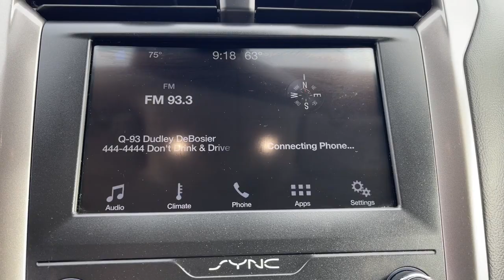2019 Ford Fusion Thibodaux, Schriever, Houma, Napoleonville, Raceland 24026A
Magnetic Used 2019 Ford Fusion SE available in Thibodaux, Louisiana at Dantin CHevrolet. Servicing the Schriever, Houma, Napoleonville, Raceland, LA area.

#{MAKE}
#{MODEL}
2019 Ford Fusion SE - Stock#: 24026A

Dantin Chevrolet
644 W Main St

Recent Arrival!brbrCARFAX One-Owner. Clean CARFAX. 23/34 City/Highway MPGbrbrMagnetic Ford Fusion SE FWD Equipment Group 150A.brEquipment Group 150A 4-Wheel Disc Brakes 6 Speakers ABS brakes Air Conditioning Alloy wheels AM/FM radio: SiriusXM AppLink/Apple CarPlay and Android Auto Auto High-beam Headlights Auto Stop-Start Technology Auto-dimming Rear-View mirror Automatic temperature control Brake assist Bumpers: body-color Cloth Front Bucket Seats Compass Delay-off headlights Driver door bin Driver vanity mirror Dual front impact airbags Dual front side impact airbags Electronic Stability Control Emergency communication system: 911 Assist Exterior Parking Camera Rear Four wheel independent suspension Front anti-roll bar Front Bucket Seats Front Center Armrest Front dual zone A/C Front reading lights Fully automatic headlights Illuminated entry Knee airbag Lane Departure Warning System Low tire pressure warning Occupant sensing airbag Outside temperature display Overhead airbag Overhead console Panic alarm Passenger door bin Passenger vanity mirror Power door mirrors Power driver seat Power passenger seat Power steering Power windows Radio data system Radio: AM/FM/MP3 Stereo Rain sensing wipers Rear anti-roll bar Rear Parking Sensors Rear reading lights Rear seat center armrest Rear window defroster Remote keyless entry Security system SiriusXM Radio Speed control Speed-sensing steering Speed-Sensitive Wipers Split folding rear seat Steering wheel mounted audio controls SYNC 3 Communications & Entertainment System Tachometer Telescoping steering wheel Tilt steering wheel Traction control Trip computer Variably intermittent wipers and Wheels: 17 Sparkle Silver-Painted Aluminum.brAwards:br * JD Power Initial Quality Study (IQS)brbrbrDantin Chevrolet of Thibodaux is the best place to find a new Chevrolet Used car Truck and SUV in the Louisiana area. Our staff is ready to help you with your purchasing or financing options. We offer Service Contracts and competitive rates! Let us help you answer the question of what is my trade worth. Come see us at Dantin Chevrolet at 644 West Main Street Thibodaux LA or call today!